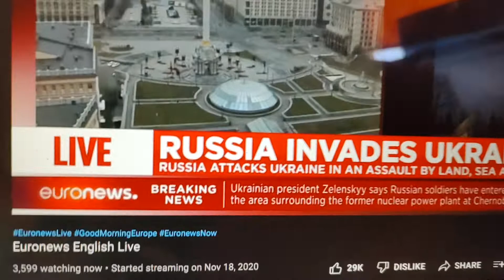as it happens